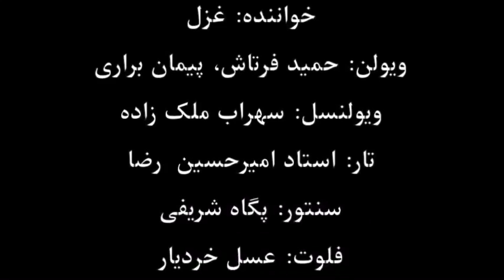اولین دیدار فضل الله توکل خواننده غزل سنتور پگاه شریفی.mp4